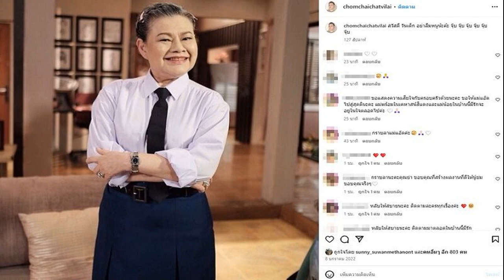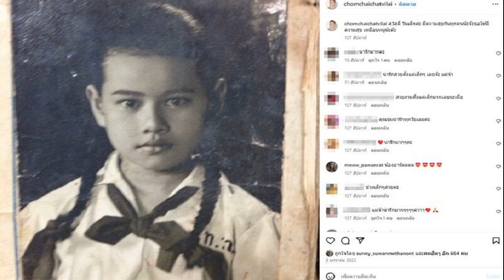ลีเดียร์ ปราบสาวจีน ผงาดแชมป์ เทนนิส ไอทีเอฟจูเนียร์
กีฬา
22 มิ.ย. 2567
14:12 น.
การแข่งขันเทนนิสเยาวชนนานาชาติ เก็บคะแนนเยาวชนโลก ไอทีเอฟ เวิลด์ เทนนิส ทัวร์ จูเนียร์ รายการ “ไอทีเอฟ จูเนียร์ส เวิลด์ เทนนิส ทัวร์ เจ60 (1)” ที่ศูนย์พัฒนากีฬาเทนนิสแห่งชาติ เมืองทองธานี เมื่อวันที่ 22 มิ.ย. 2567 เป็นวันสุดท้าย โดย นายธานี แสนยาอุโฆษ กรรมการอำนวยการสมาคมกีฬาลอนเทนนิสแห่งประเทศไทย ในพระบรมราชูปถัมภ์ และประธานฝ่ายพัฒนาเยาวชน เป็นประธานมอบรางวัลแก่นักกีฬา
ประเภทหญิงเดี่ยว รอบชิงชนะเลิศ ลีเดียร์ พอดโกริชานี่ นักเทนนิสดาวรุ่งของไทย วัย 17 ปี จากสุราษฎร์ธานี ลูกครึ่งไทย-รัสเซีย มือวางอันดับ 1 ของรายการ คว้าแชมป์ได้ตามคาด หลังจากเรียกฟอร์มเก่งออกมาปราบ เติ้ง เปียน นักหวดจีนวัย 16 ปี มือวางอันดับ 2 ของรายการ จบลงภายใน 2 เซต ด้วยสกอร์ 6-0 และ 7-5 ลีเดียร์ขึ้นแท่นแชมป์หญิงเดี่ยวทันที ได้รับคะแนนสะสมอันดับเยาวชนโลก จำนวน 60 คะแนน ส่วน เติ้ง เปียน รองแชมป์ ได้รับ 36 คะแนน ทั้งนี้ นับเป็นการได้แชมป์ไอทีเอฟ จูเนียร์ รายการที่ 3 ของ ลีเดียร์ และเป็นการกลับมาทำผลงานได้ดีอีกครั้ง หลังจากก่อนหน้านี้มีปัญหาเรื่องอาการบาดเจ็บรบกวนที่ข้อมือซ้าย

ด้านประเภทชายเดี่ยว นักเทนนิสชาวญี่ปุ่นโคจรมาชิงชนะเลิศกันเอง ระหว่าง โคชิโระ นากามาเอะ วัย 16 ปี มือวางอันดับ 1 ของรายการ กับ ฮยู คาวานิชิ วัย 15 ปี มือวางอันดับ 2 ของรายการ ผลการแข่งขัน ปรากฏว่า ต้องออกแรงหวดกันถึง 3 เซต และเป็น โคชิโระ ที่แพ้เซตแรกไปก่อน ฮึดสู้จนพลิกมาเป็นฝ่ายเฉือนชนะ 2-1 เซต 6-7 ไทเบรก 6-8, 7-6 ไทเบรก 7-4 และ 6-1 โคชิโระ ได้ครองแชมป์ชายเดี่ยว ซึ่งเป็นแชมป์แรกในศึกไอทีเอฟ จูเนียร์ พร้อมรับคะแนนสะสมอันดับเยาวชนโลก จำนวน 60 คะแนน ส่วน ฮยู รองแชมป์ ได้รับ 36 คะแนน